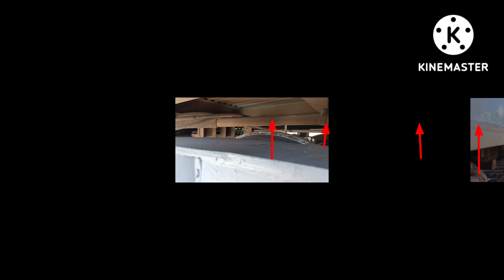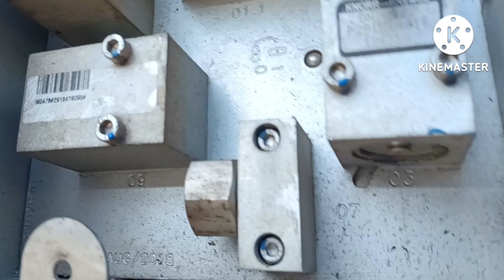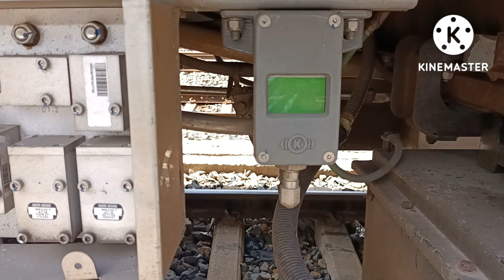LWLRRM & LSLRD AIR BELLOW PIPE LINE DIAGRAM.railwaymechanicalinfo .